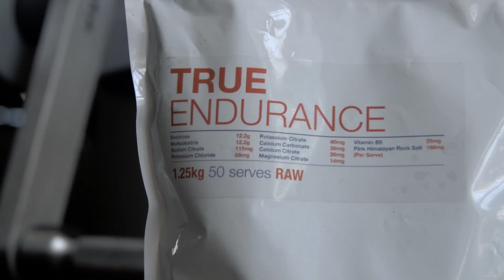Energy & Performance: ORACLE TEAM USA and True Protein's True Endurance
Staying hydrated with a punch of energy. ORACLE TEAM USA uses True Protein's True Endurance for energy and performance.